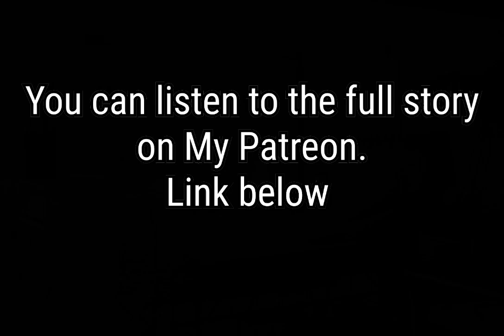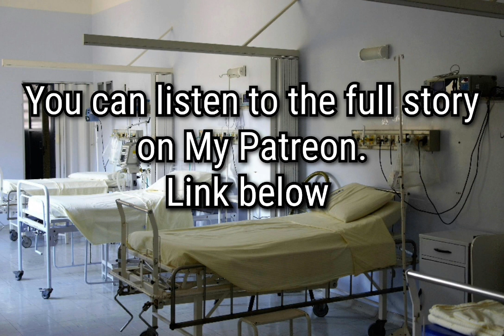Calming Audio To Help You Sleep. Chatting With Your BF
This is an audio to help you relax and ease down from anxiety. Possibly sleep even. So enjoy your stay and have a listen to My soothing tones. By the way YouTube is a very profitable business